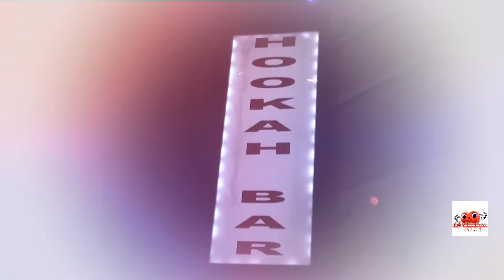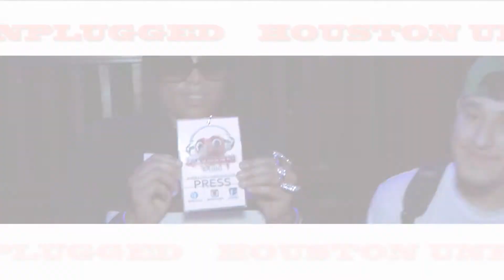Houston Unplugged - 2 Raw[Love 2 Jam Radio]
2 Raw is a very lyrically inclined artist who has won a large quantity of freestyle competitions & rap battles he blessed Houston Unplugged with his presence and put on a hell of a show for the crowd. Afterwards he did an interview with host Myss Lovie.